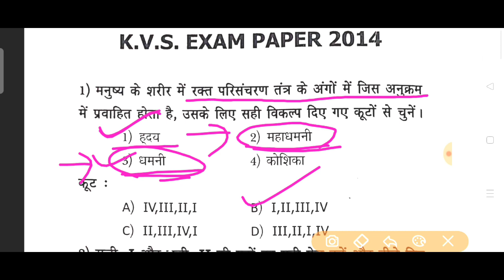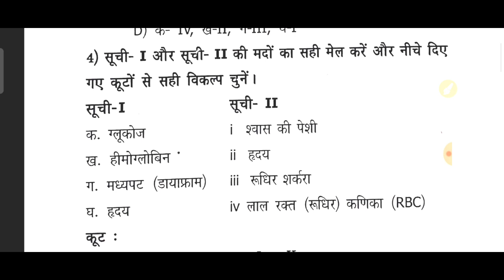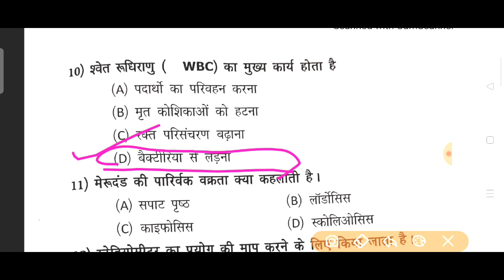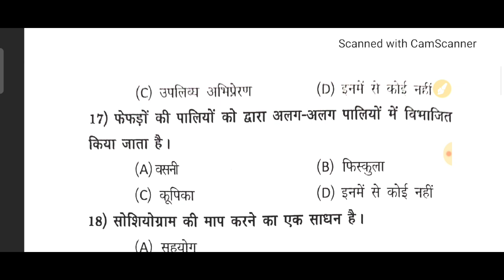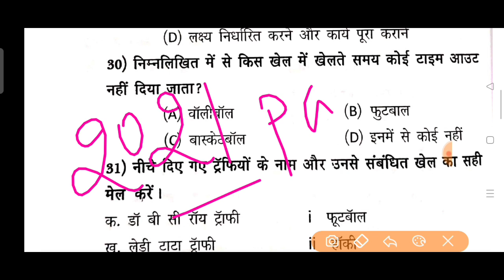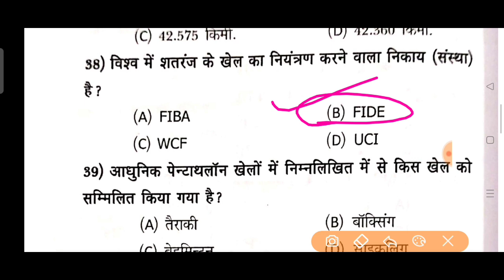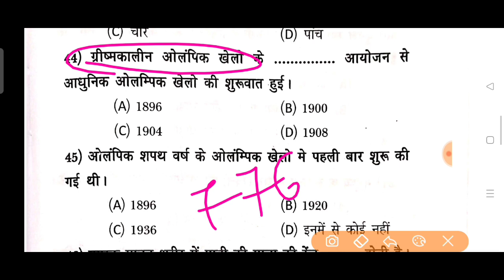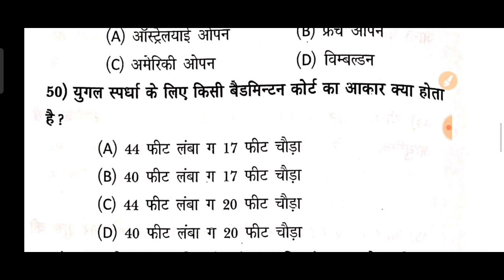KVS TGT -2014व्याख्यात्मक हल प्रश्न पत्र Kendriya vidyalaya Sangathan- Physical and Health Education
kvsphysical& healtheducation
KVS physical education
NVS physical education
Sports and games
physicaleducation MCQ
Special Olympics